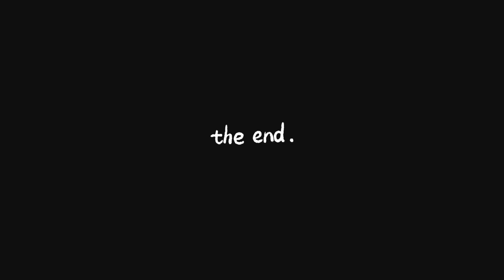HIMACHAL PRADESH TRACKING CAMP NCC CADET ll ट्रैकिंग करते टाइम हुई बारिश⛈️ 🤩..@bablirawatNcc